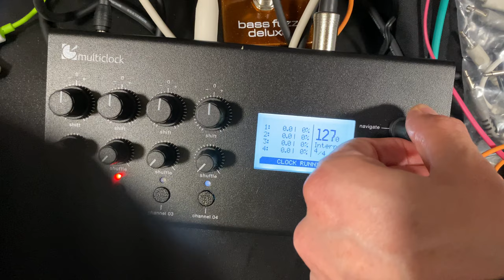Sync tempo of Mother-32 and DFAM with ERM multiclock (MIDI)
Follow TheRobotBoogie on bandcamp
Quick (no-talking) video showing the connection of E-RM multiclock, Moog Mother-32 and Moog DFAM.
[Moog do an excellent video on this subject. They use the assignable output, not the gate.

Signal chain for clock/tempo.
1. Multiclock (master), connected from MIDI output
to MIDI input of
2. Moog Mother-32, connected by 3.5mm mono patch cable from ‘gate’ output to
3. Moog DFAM ‘adv/clock’ input.

Audio outputs connected by 1/4” TRS patch cables to a 4-input audio interface (Apogee Quartet).

I don’t find this stuff easy to explain as it’s new to me and complex, but hopefully the video can explain to people with the same gear one way to tempo sync from the multiclock.